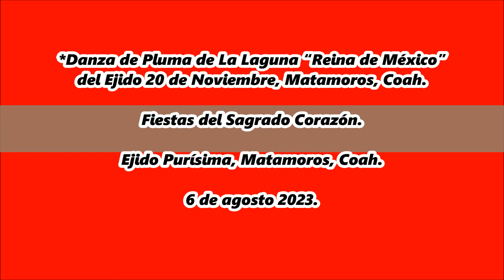DESPEDIDA. Danza de Pluma de La Laguna “Reina de México” del Ejido 20 de Noviembre, Matamoros, Coah.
Fiestas del Sagrado Corazón de Jesús en El Ejido Purísima, Matamoros, Coah. el 6 de agosto 2023.
*Danza de Pluma de La Laguna “Reina de México” del Ejido 20 de Noviembre, Matamoros, Coah.